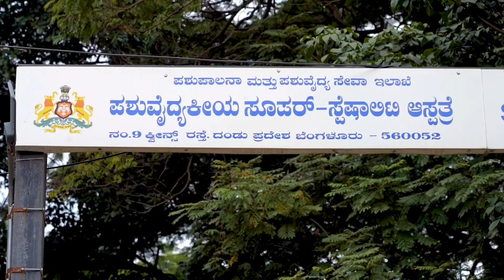ಕರ್ನಾಟಕ ಜಾನುವಾರು ಸಂಪನ್ಮೂಲಗಳ ಒಂದು ನೋಟ